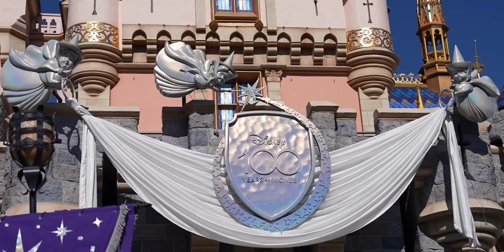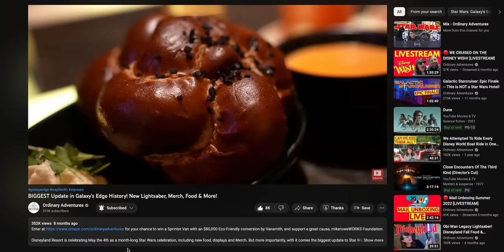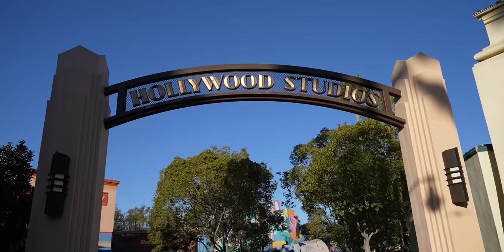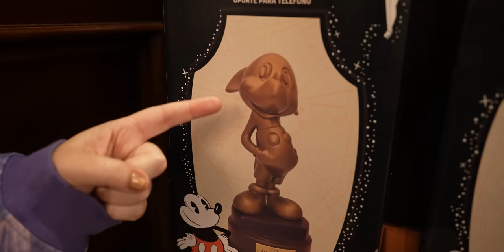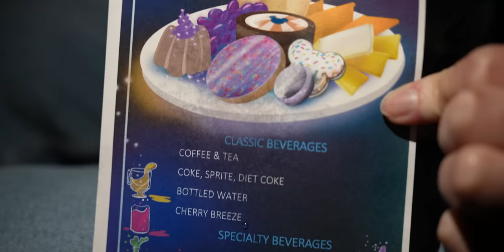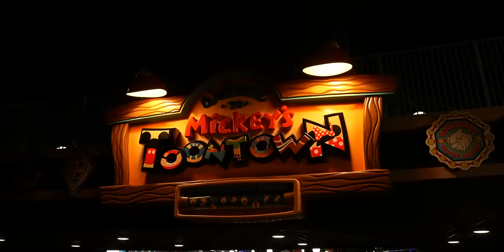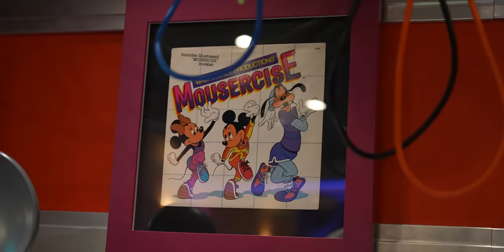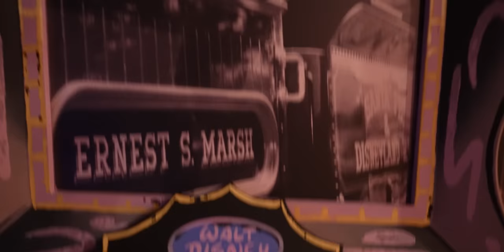Disney 100 Celebration Begins at Disneyland! New Shows, Ride & Food!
Disney 100 has begun at Disneyland Resort and we went on opening day of Disney’s 100th anniversary to try out some of the special food, check out the Disney 100 merch, experience the new World Of Color One show, and try to get on the new ride Mickey and Minnie’s Runaway Railway — but will we get on? Come with us on this adventure!

00:00 Welcome to disney100
00:33 Mickey and Friends
02:47 Jolly Holiday: Beef Birria Toasted Cheese
03:48 Jolly Holiday: Platinum Trifle
05:12 Disney 100 Cavalcade
06:49 Oga's Cantina: Batuu Wilds Bounty
07:37 Oga's Cantina: Yub Nub
08:54 Oga's Cantina: Dantooine Tonic
12:30 Hollywood Lounge: Margarita Flight
14:52 Pacific Wharf Cafe: Elote Corn Chowder
17:56 Disney 100 Merchandise
21:41 World of Color Dessert Party
22:18 World of Color ONE
34:52 Mickey and Minnie's Runway Railway